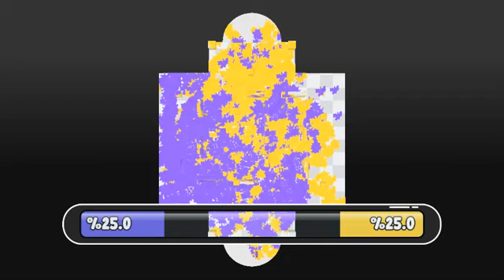Playing Paint Strike | Who will win? | Online game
🎨🎯 Get ready to dive into a world of vibrant colors and fast-paced action with Paint Strike! 🎮🎨

In this exciting video, we're immersing ourselves in the exhilarating gameplay of Paint Strike, a multiplayer game that combines strategy, teamwork, and a splash of creativity. Join us as we engage in intense paintball battles across imaginative maps that challenge our skills and test our reflexes.

🌈 Unleash your inner artist as you customize your character and gear, then jump into the colorful chaos of battle. The objective is simple – cover the arena with as much of your team's paint as possible! Strategize with your teammates, control key areas, and outmaneuver your opponents to claim victory.

⚔️ But it's not just about the paint – it's about the thrill of competition and the rush of dodging enemy fire while leaving your colorful mark on the battlefield. From close-quarters combat to long-range paintball sniping, Paint Strike offers a variety of playstyles that keep the matches dynamic and exciting.

🏆 As we immerse ourselves in the action, we'll showcase the different game modes, each offering a unique twist on the classic paintball experience. Whether you're capturing flags, dominating territories, or engaging in intense paint duels, every match is a chance to show off your skills and have a blast with friends.

🌐 And speaking of friends, Paint Strike is all about community and collaboration. Whether you're teaming up with friends or making new allies in the game, the teamwork and camaraderie add an extra layer of fun to the vibrant gameplay.

🎉 If Paint Strike's combination of colorful chaos and multiplayer excitement has you intrigued, don't forget to hit that like button, share your thoughts in the comments, and subscribe to our channel for more gaming adventures that celebrate the joy of play.

Get ready to get messy and make your mark in the world of Paint Strike! 🎨🎯

Feel free to personalize the description to match the style and tone of your video content. This description aims to capture the energy and excitement of the Paint Strike game, highlighting its colorful gameplay and multiplayer features.